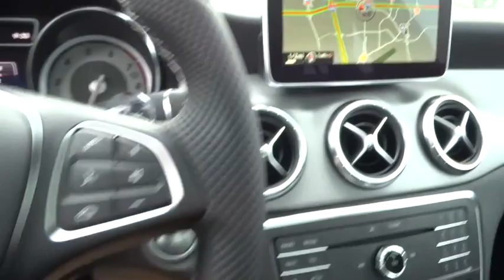2015 Mercedes-Benz CLA-Class Pleasanton, Walnut Creek, Fremont, San Jose, Livermore, CA 15-2310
2015 Mercedes-Benz CLA-Class